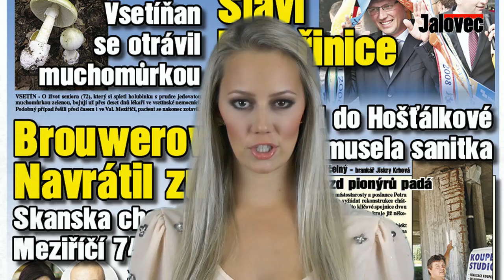Nabídka Jalovec č. 34